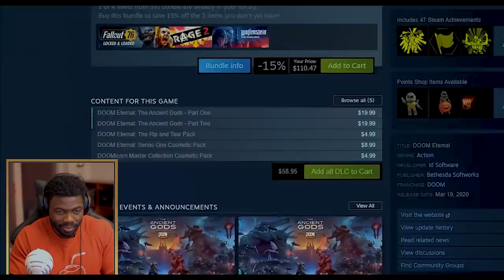DOOM ETERNAL REVIEW by MAX0R || REACTION !!!